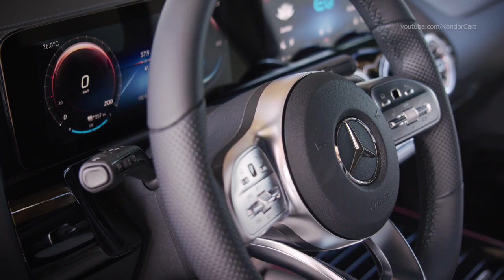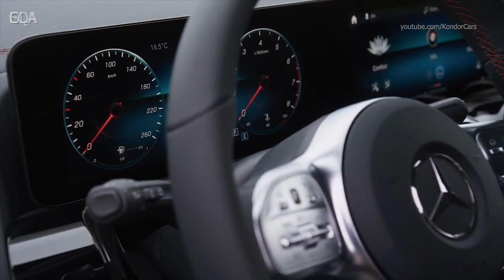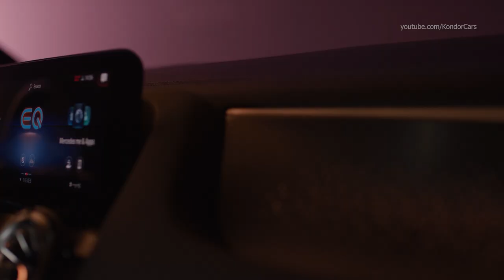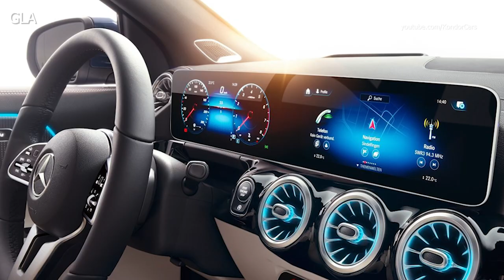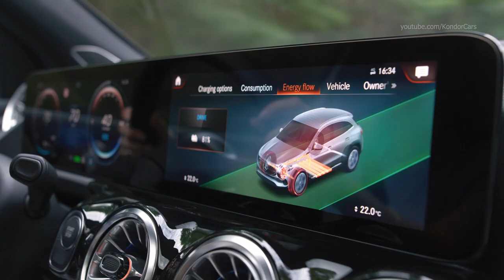Mercedes EQA vs Mercedes GLA / Electric vs Petrol / GLA vs EQA / SUV compare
2021 electric Mercedes-Benz EQA vs Mercedes GLA / Electric vs Petrol / GLA vs EQA / SUV compare

0:00 Exterior
2:38 Interior
6:07 Driving